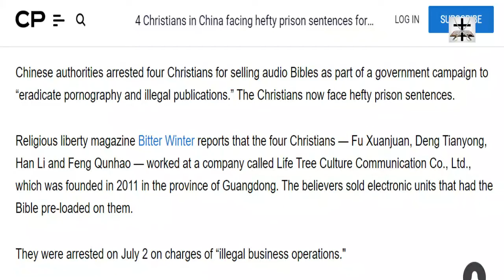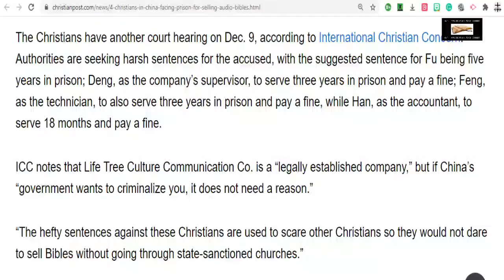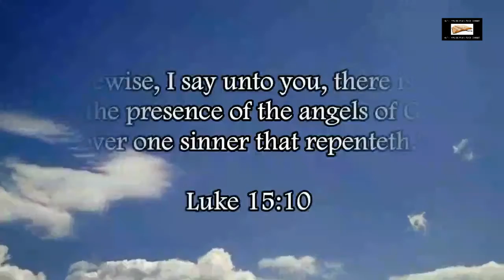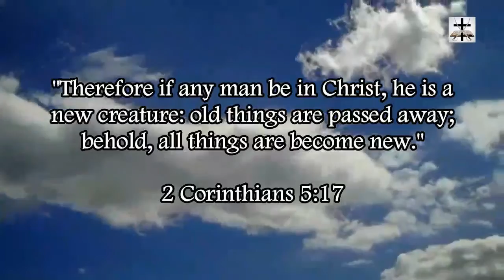Atheist China Sentences Christians To 4 Years In Prison For Selling Audio Bibles